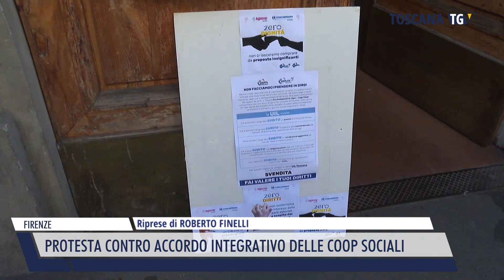2022-11-01 FIRENZE - PROTESTA CONTRO ACCORDO INTEGRATIVO DELLE COOP SOCIALI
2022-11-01 FIRENZE - PROTESTA CONTRO ACCORDO INTEGRATIVO DELLE COOP SOCIALI